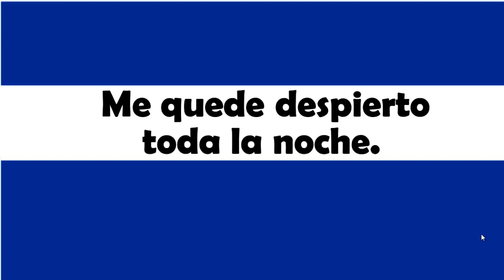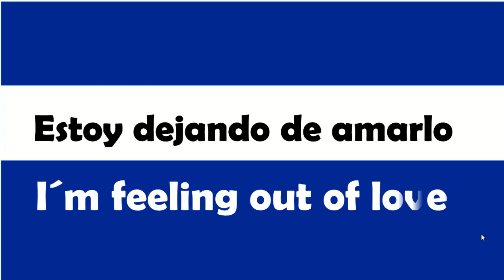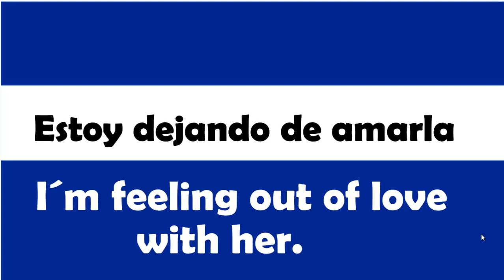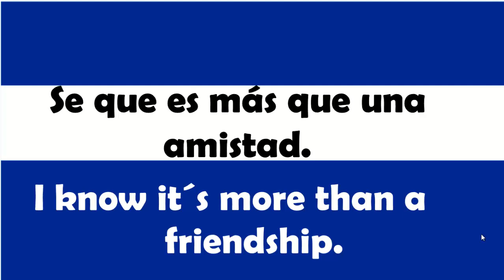👉PHRASES IN ENGLISH - FRASES EN INGLÉS AMERICANO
►SI ERES NUEVO EN MI CANAL AQUÍ TE DEJO EL LINK DE LA PRIMERA
CLASE DE MI CURSO DE APRENDE INGLÉS HABLANDO:
►HOLA SOY LA MAESTRA MARÍA OROZCO BIENVENIDO A ESTE CURSO.
PARA QUE TENGAS LA PRONUNCIACIÓN DE ESTA CLASE UNETE A
►EN ESTE CURSO DE FRASES EN INGLÉS Y ESPAÑOL APRENDES
LAS TRES HABILIDADES DEL IDIOMA INGLÉS :
►HABLARLO
►ESCRIBIRLO
►COMPRENDERLO
►LEERLO
👉SI DE VERDAD QUIERES APRENDER INGLÉS AMERICANO NO BUSQUES
MAS Y SIGUEME.